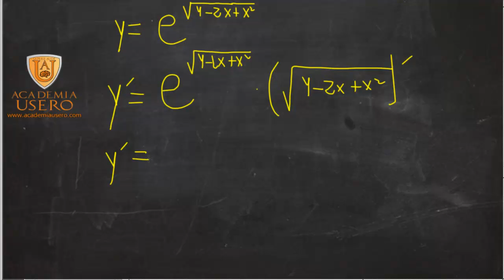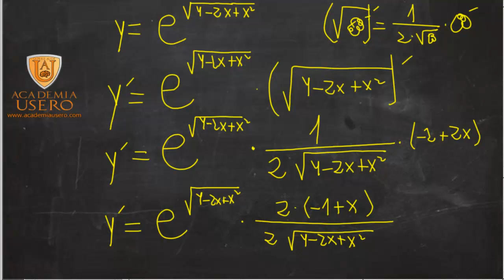Derivada de una función e elevado a raíz cuadrada Matemáticas Academia Usero Estepona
Realizamos la derivada de una función exponencial de base elevada a la raíz cuadrada de un polinomio para aplicar la regla de la cadena dos veces. Este vídeo está dedicado a alumnado de Matemáticas de 1º de Bachillerato.